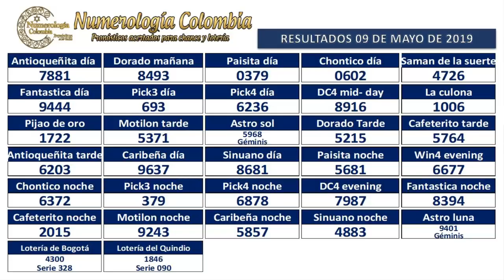Pronóstico para lotería y chance 10 de Mayo 2019